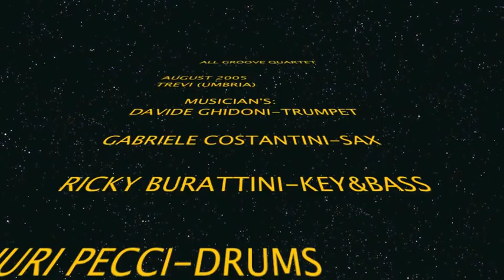all groove quartet